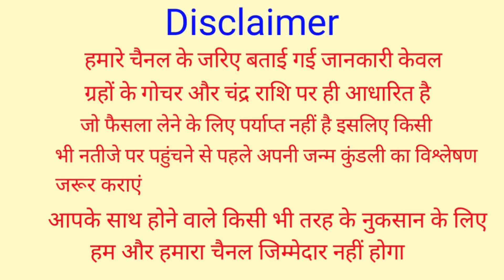बेशर्म होकर करो ये काम सफलता अवश्य मिलेगी | Chanakya Neeti